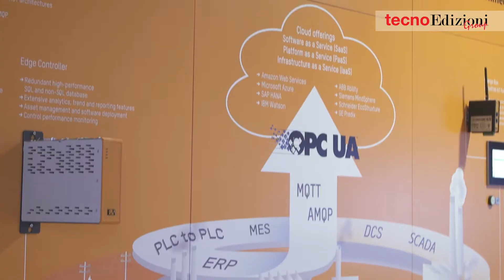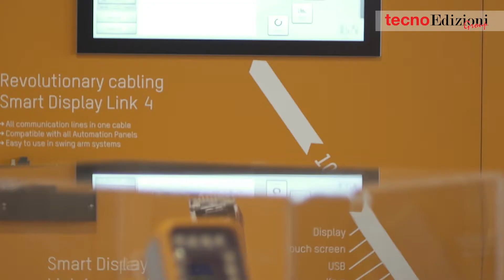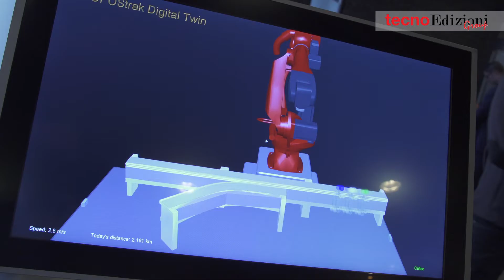PILLOLA TECNOEDIZIONI BeR v1